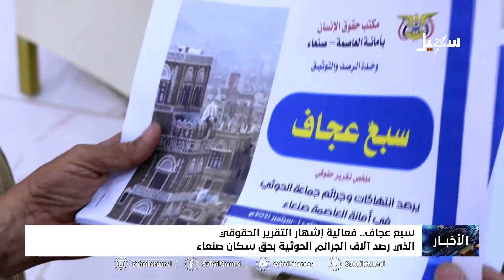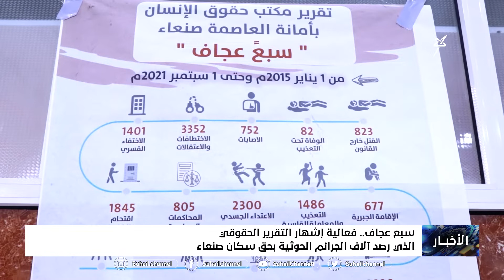سبع عجاف .. فعالية إشهار التقرير الحقوقي الذي رصد آلاف الجرائم الحوثية بحق سكان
قناة_سهيل# ‪